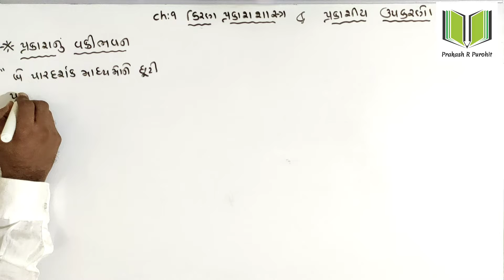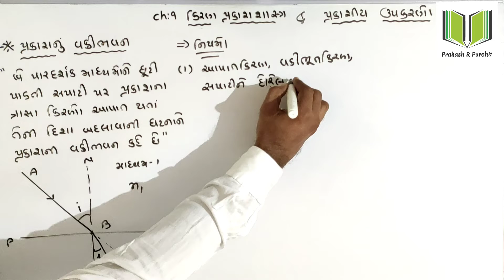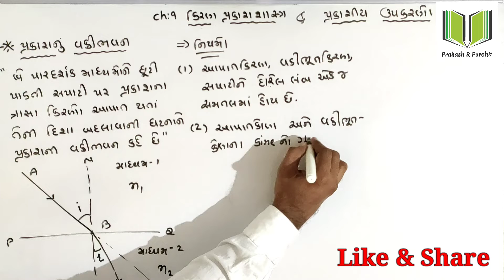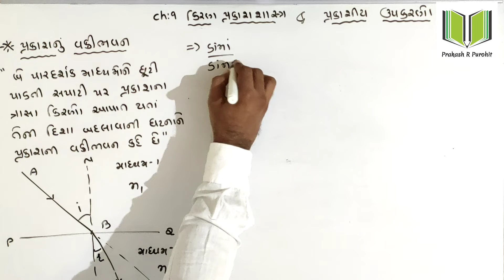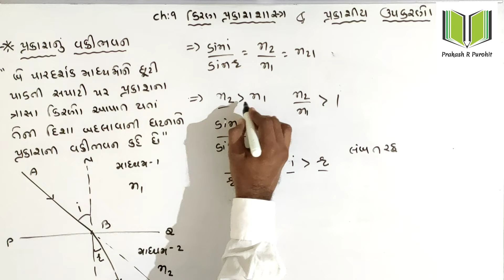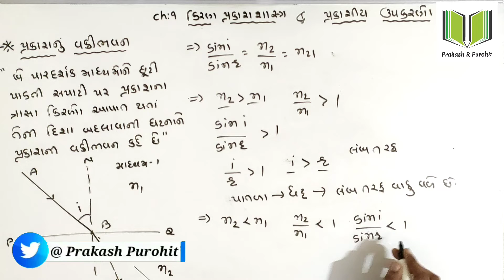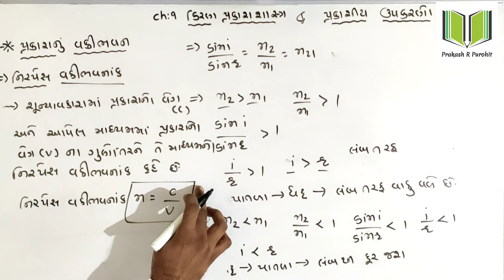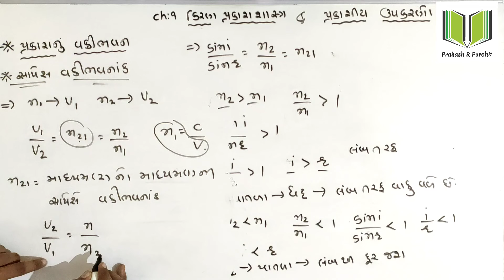Refraction Of Light | Standard:12th Science | Physics | Chapter-9 Ray Optics | GSHSEB | Part-2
HI,

■ Subject - Physics

■ Chapter- 9